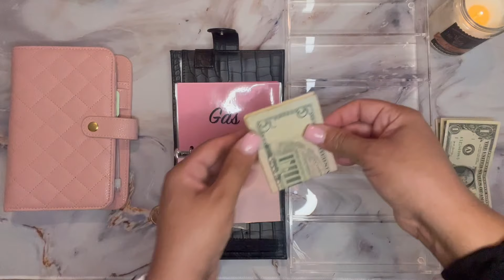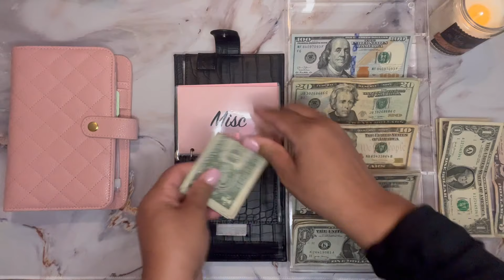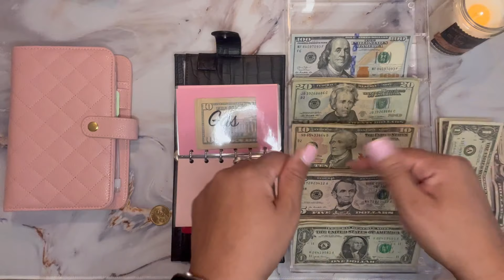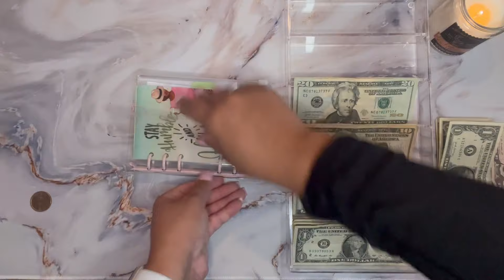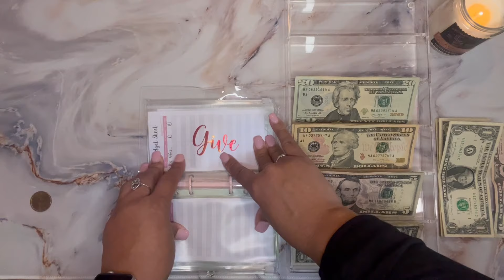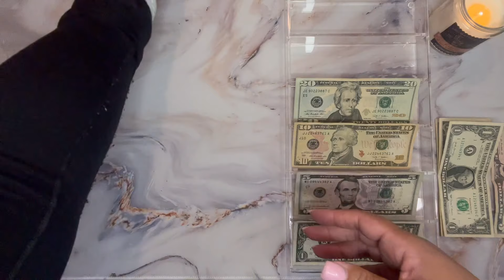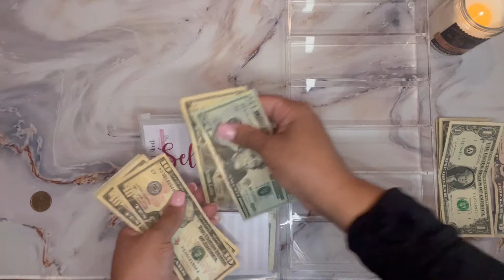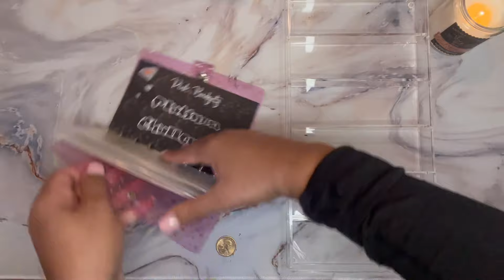Budget With Me | Cash Envelope Stuffing + Sinking Funds | January 2022 Paycheck #1 | Kerensa Amanda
Hey family🥰! Welcome (or welcome back) to my channel! I hope you are all doing well and enjoying life! In this video, I'm doing my first mini budget with me and cash stuffing my budget binder cash envelopes for my sinking funds and variable expenses for my January 2022 paycheck #1. I hope you enjoy my video💖💕!

✨If you enjoyed my content on personal finance, budgeting, saving money, cash stuffing and lifestyle, please be sure to subscribe and hit that notification bell, so you can know when I upload new videos!

About me: I'm a Personal Finance Enthusiast, who loves budgeting, saving, and all things personal finance, as well as lifestyle content that elevates my life and the lives of my loved ones. My goal is to improve my financial habits and hold myself accountable, while engaging in the budget community and learning from all of you. I'm here to tell my story and to share it with you.

-Kerensa Amanda